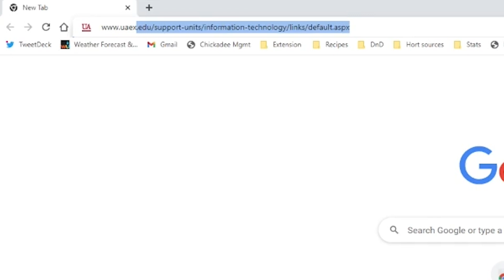RCA Trellis for Blackberry Systems Series | Part 4: Primocane Bending Method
The traditional training method for a rotating cross-arm trellis system consisted of bending 1 to 3 primocanes horizontally. Part Four of our RCA Trellis for Blackberry Systems Series covers the step-by-step process of horizontally training primocanes on an RCA trellis!

For more recommendations and resources on using a rotating cross-arm trellis in blackberry systems,

Sign-up for our Arkansas Fruit, Vegetable, and Nut Blog to stay up to date on information from our specialists on all things related to horticulture production in Arkansas

Special thank you to the Arkansas Department of Agriculture and the USDA Specialty Crop Block Grant program for their support of this project!